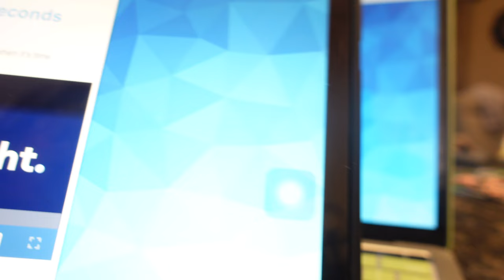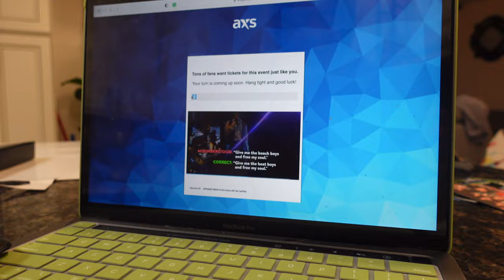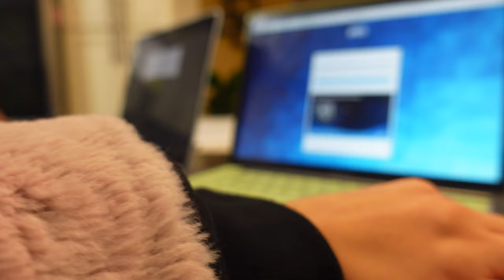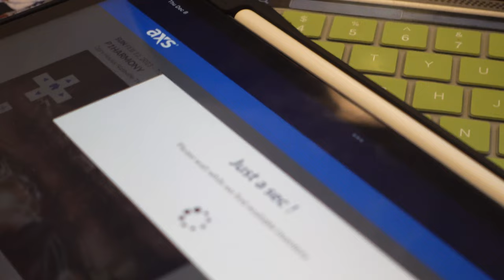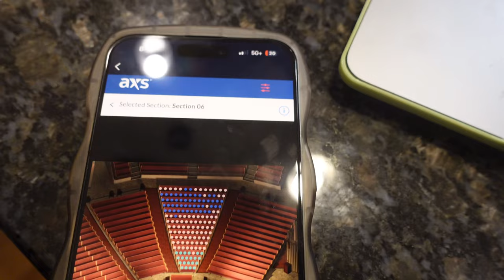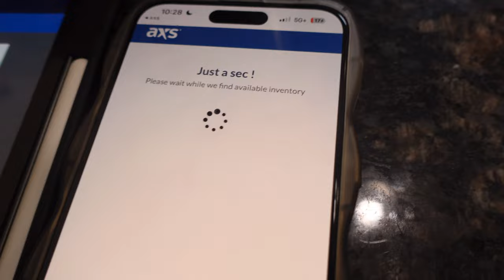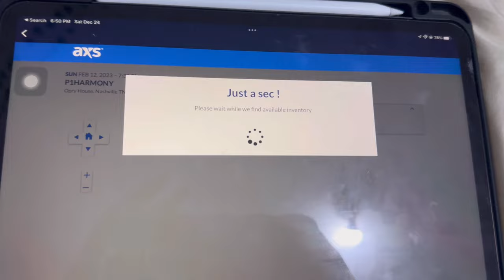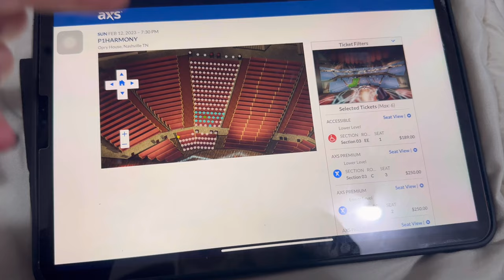p1harmony kpop concert ticketing experience with AXS (the WORST!) + some tips 🎟😕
the way i went from screaming and SOOOO happy, to being so sad plz

so basically AXS sucks,, AXS and Ticketmasters are scammers,, and good luck !

let me know if u have any questions!

･*:.｡.. ♡ TYSM again FOR THE SUPPORT ･*:.｡.. ♡

give me more ideas about what to post!

･*:.｡.. ♡ socials ♡ ..｡.:*･